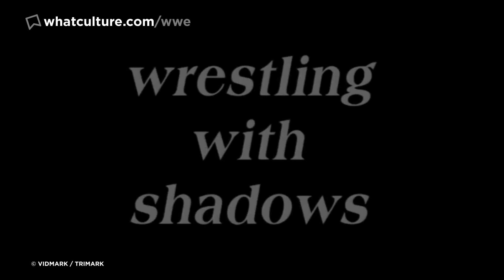10 Wrestling Documentaries That Accidentally Uncovered Major Scoops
In which we learn the sheer depths of Vince McMahon's cruelty. These are 10 wrestling documentaries that accidentally uncovered major scoops.